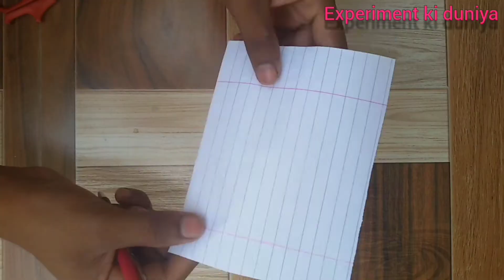Soap powered boat || Surface tension moves a boat || Experiment with dettol soap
Hii friends I am your friend and i am presenting a concept of surface tension of water .In this video we flow a boat with the help of liquid soap .
This video is very important for all science lovers.
Dosto yahan per jub mai boat ke beech me soap ko rakhta hoon to soap pani ke surface me failne lagti hai per jidhar boat rahati hi us taraph nahi fail pati hi jiske karan soap boat ko dhakka de kar aage badha deti hai